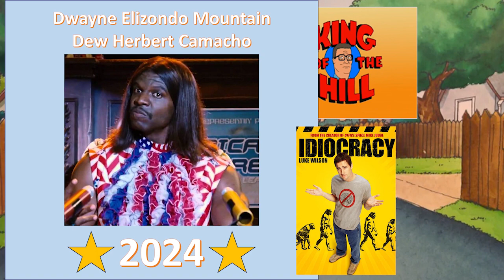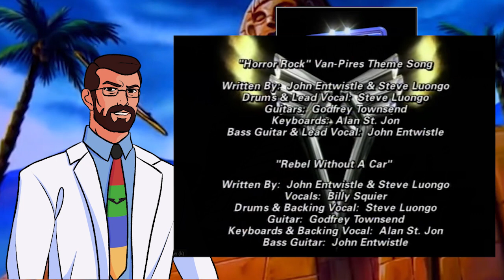1997 Part 2 - The Animated 90s! - A year-by-year Retrospective of ANOTHER decade of U.S. cartoons!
Welcome to the second part of my 1997 video in the Animated 90s series! In this video you'll find a comprehensive discussion of every cartoon on the air in the U.S. during the year 1997, analysis and notes on where to watch for yourselves!

Check my 80s designs out here!